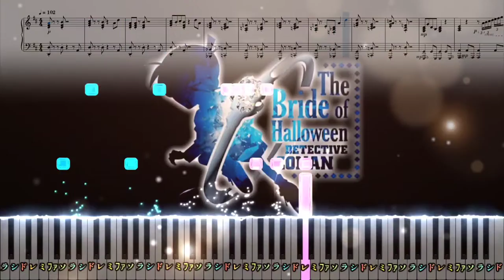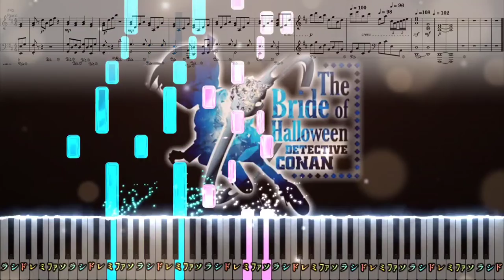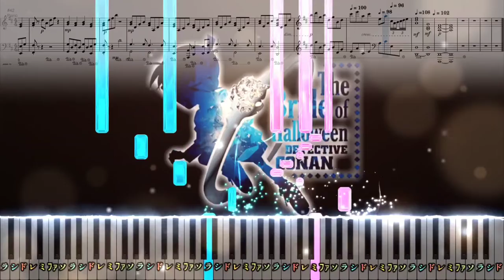フィアンセとの出会い【ピアノ楽譜】劇場版「名探偵コナン ハロウィンの花嫁」BGM【Movie 25: Bride of Halloween】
リクエストを頂いたので採譜しました🌱

※打ち込みミスあります🙏
1:57 左手
レのオクターブではなく、
正しくはファ♯のオクターブです！
ダウンロード用の楽譜は修正済みです。

ピアノ楽譜/耳コピ/Piano Tutorial/Sheet Music/Synthesia

フィアンセとの出会い
劇場版「名探偵コナン ハロウィンの花嫁」OST/サントラ
Detective Conan Movie 25: Bride of Halloween OST